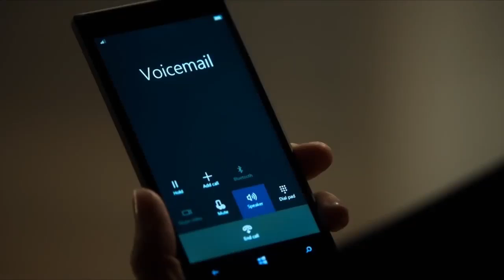Succo d'Arancia - Il Verdetto [RECENSIONE FILM]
Quale sarà il verdetto su Il Verdetto di Simone?

Succo d'Arancia è una rubrica di recensioni cinematografiche ideata e realizzata da Simone Schiavi.